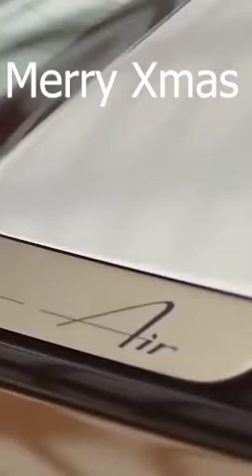,lucid air ev,lucid air electric,lucid air acceleration,lucid air ,lucid motors,tesla killer,